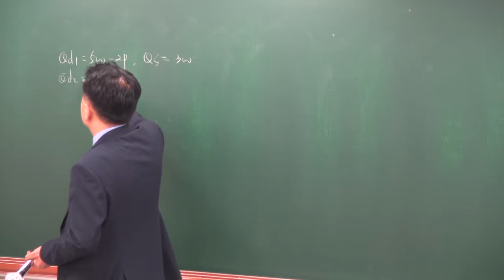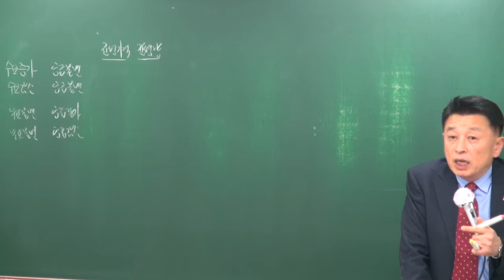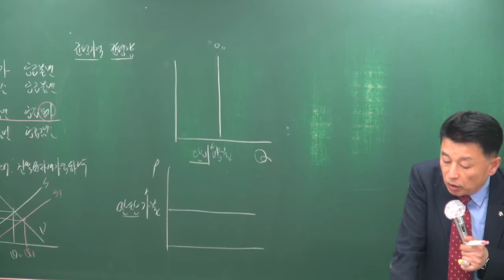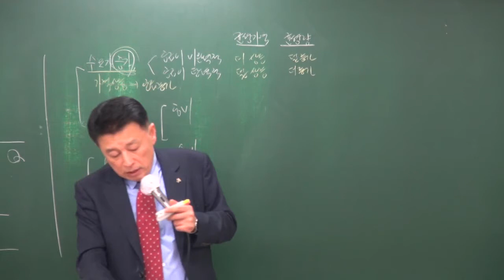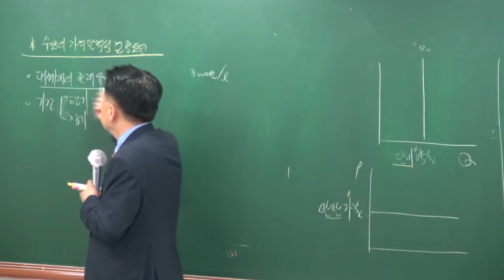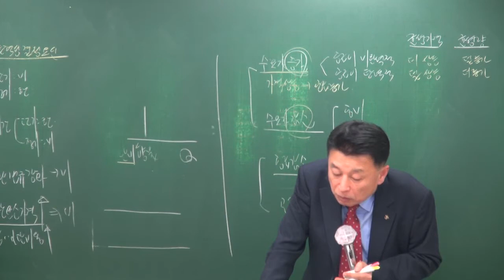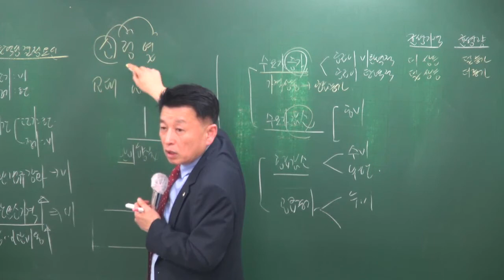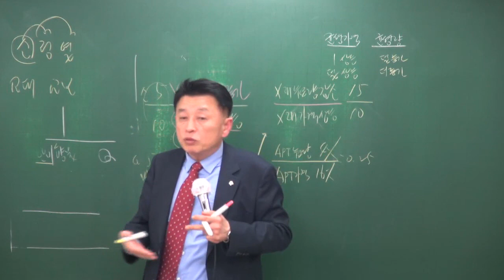[공전무] 2018 부동산학개론 기출특강 3-5